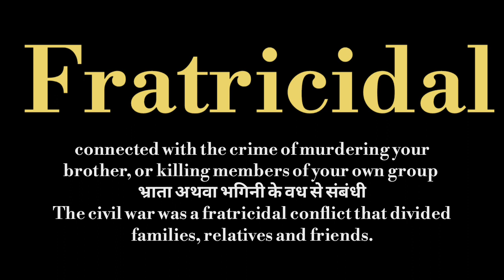Fratricidal meaning l meaning of fratricidal l fratricidal ka matlab Hindi mein kya hota hai l vocab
₹fratricidal